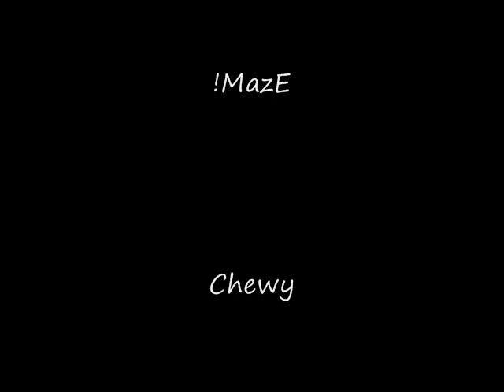iMmOs AC vid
Me owning ravenshields awesomest map (MP)Anticamper and making a damn vid of it ..